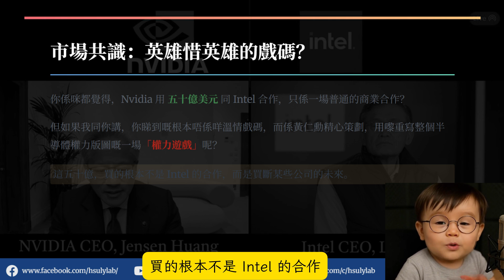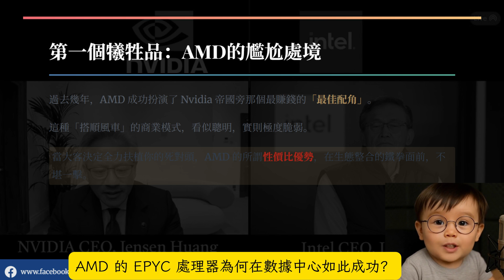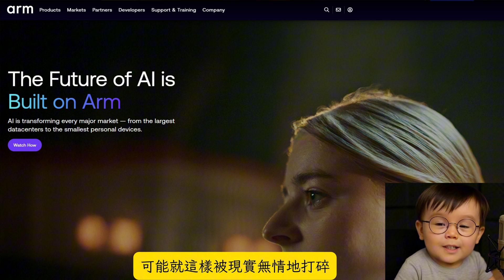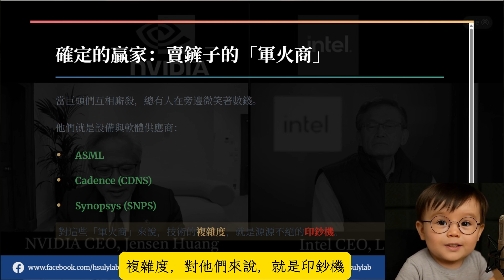Nvidia 入股Intel 50億美金背後，你以為是扶持，其實黃仁勳真正買的是「未來保險」！AMD、台積電和ARM的真正美夢將會無情破碎? 誰才是笑到最後的賣鏟子玩家？ | 徐立言 跨市博弈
Nvidia 以50億美元與 Intel 合作，你以為這是一次強者對弱者的扶持？但真相遠比你想像的更為複雜。這不是英雄惜英雄的溫情戲碼，而是黃仁勳精心策劃、用來重寫整個半導體權力版圖的一場「權力遊戲」！

在這集《跨市博弈》中，徐立言將從市場現實主義者的角度，深度剖析這筆交易背後的真正意圖。我們將揭示為何 Intel 突然從「工具人」逆襲成為核心引擎，以及蘇姿丰帶領的 AMD 和 台積電 的地位將如何被撼動。

這盤棋的終極目的，不僅是打擊對手，更是黃仁勳為 Nvidia 的未來買下一份極其昂貴但絕對必要的「保險」。當所有巨頭都在廝殺，誰才是這場「賣水淘金」遊戲中真正的贏家？

章節時間條：
:00 介紹：Nvidia與Intel的50億美元合作，市場普遍看法是強者扶持弱者，但真相遠非如此。
0:36 Intel的「工具人」逆襲：曾被視為AI數據中心裡的「收費站」，如今藉由NVLink搖身一變成為核心引擎。
1:19 蘇姿丰的AMD：作為「最佳配角」搭上Nvidia順風車，其商業模式看似聰明，實則極度脆弱。
2:02 黃仁勳的真正目標：這筆合作不僅是打擊AMD，更是一場長遠的策略布局。
2:44 棋局的核心：台積電的過度依賴是地緣政治風險，黃仁勳用50億美元買下一份「保險」。
3:21 誰是真正贏家：當巨頭們互相廝殺，賣鏟子、賣水的人，例如ASML、Cadence、Synopsys 這些設備與軟體供應商正在笑。
3:46 終極拷問：你是要跟著市場共識押注，還是看清楚誰才是制定規則的玩家？